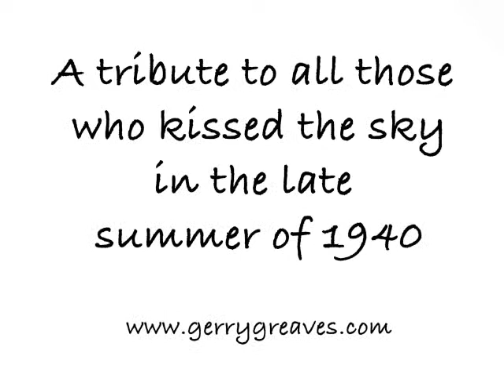The Spitfire and the Vanishing Point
'A tribute to all those who kissed the sky in the late summer of 1940'

To get the full experience, turn sound up high.

Gerry Greaves is an artist/illustrator based in the UK. He takes regular commissions to paint portraits of people and machines. Portraits can be commissioned from Gerry via his

Gerry also paints motor portraits that can be seen on his